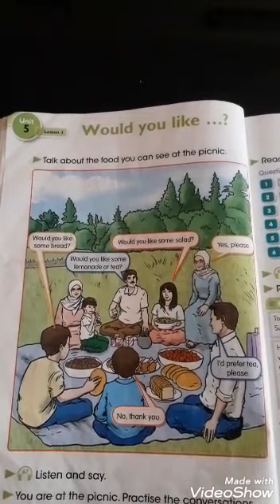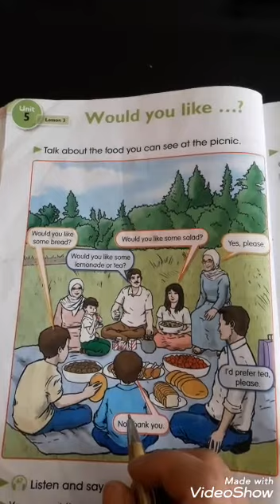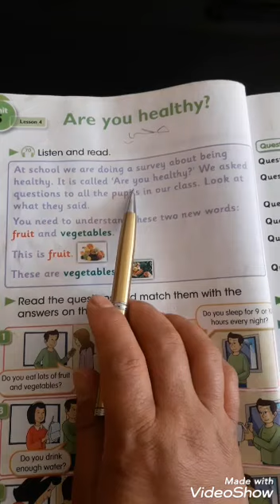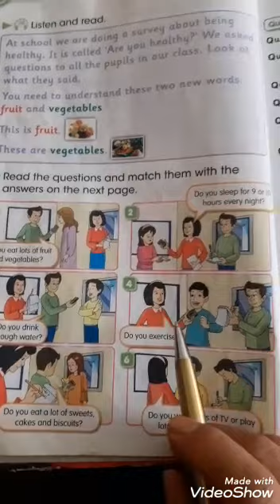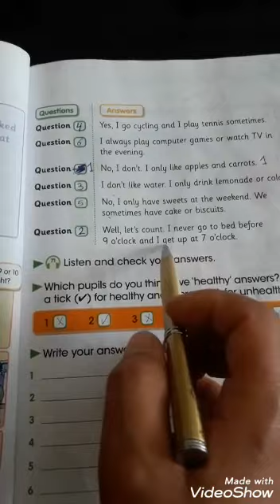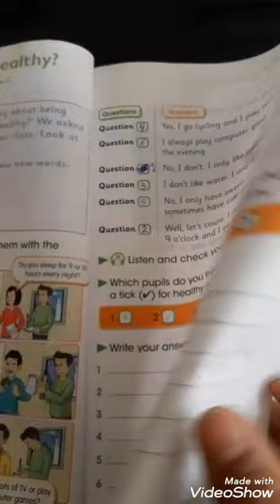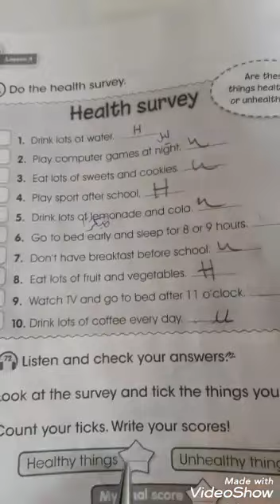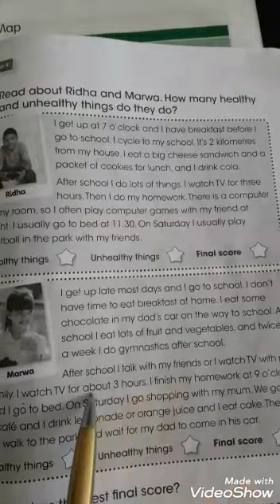الغه الانكليزية للصف الخامس تكمله فصل الخامس